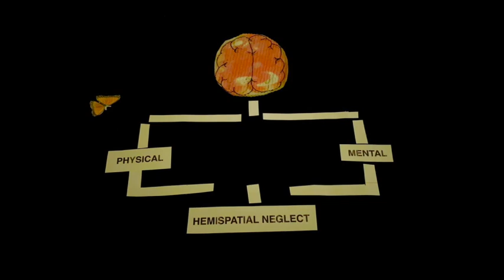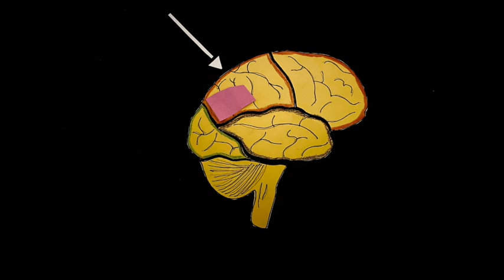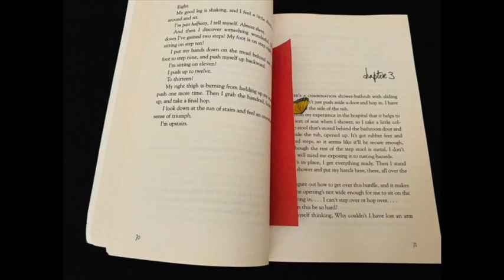The Half Man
Brain damage from a stroke can cause a multitude of language, motor, and cognitive deficits, but none are quite like hemispatial neglect. Sufferers of this disorder lose awareness of one side of their body and the world around them, affecting their senses, motor cognition, and sense of self.

Created by Sudharshini Prasanna